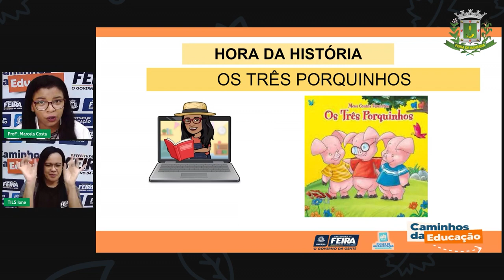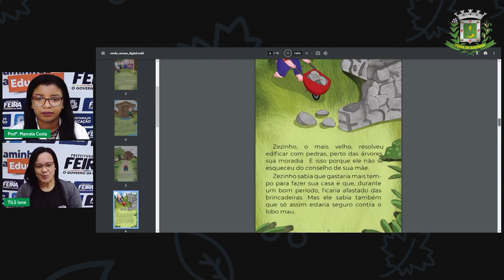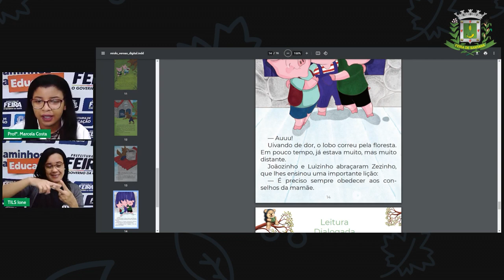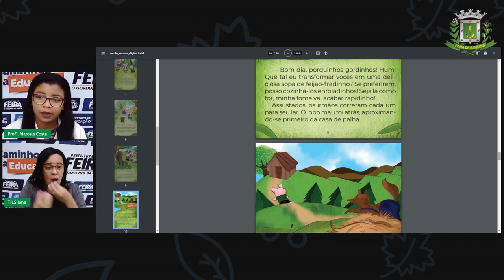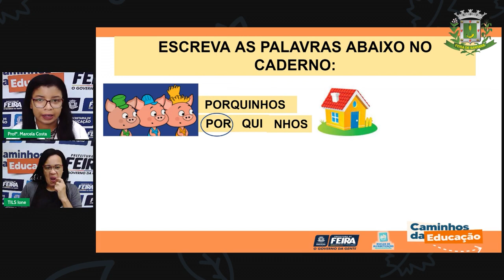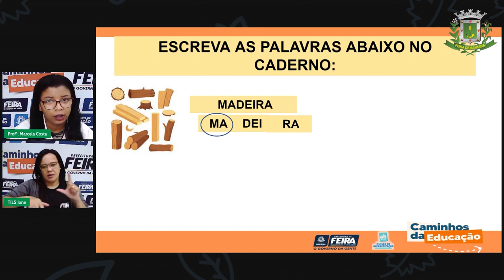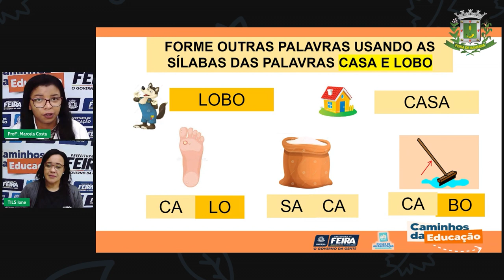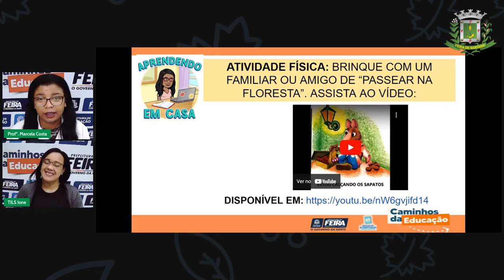Aula 132 1º ANO Marcela Costa Linguagens Os Três Porquinhos